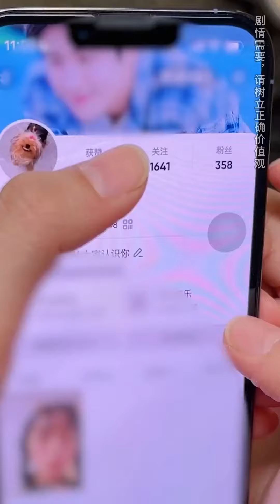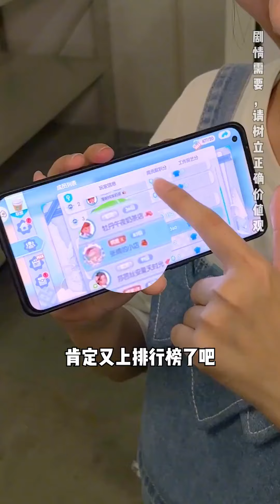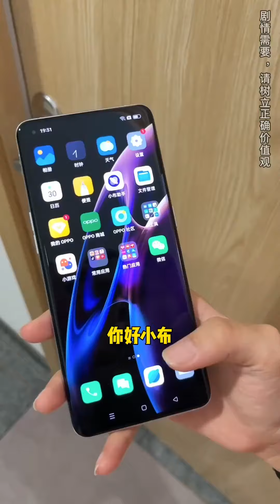弟弟要300塊媽媽還多給一百，富貴想要20塊都沒有，這樣的媽媽也太偏心了吧！ 【歐陽富貴】